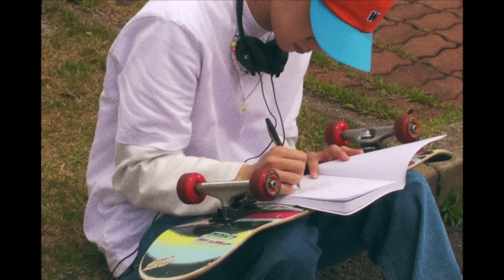하현상 (Ha Hyun Sang) - Nostalgia (Feat. Rohann) MV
하현상 (Ha Hyunsang) - Nostalgia (Feat. Rohann) MV

하현상 2ND EP ‹The Edge›

[Track List]
01. Intro: Rise
02. Nostalgia (Feat.Rohann)
03. A Book of Love
04. Not okay
05. Close
06. With you (CD Only)

[앨범 소개]
아직은 '나'에 대한 정의와 의미가 혼란스러운 상태로, 앞으로의 음악이란 '나' 스스로를 찾아가는 길이다.
어떤 방향으로 나아가야 하는지, 어떤 ‘나’로 성장할 것인지, 점점 보이기 시작한다.

'소년' 과 '청년', '나'와 '아티스트' 사이 모서리의 끝.

그 길을 찾아가는 성장을 담은 2ND EP 앨범

01. Intro: Rise

‹곡 소개 ›
수면아래에서 세상 밖으로 나오는, 두려움마저도 희망으로 바뀌어 하나의 노래가 되는 모습을 표현한 트랙.

‹Credit›
Lyrics by NODDED
Composed by NODDED
Arranged by NODDED

Synthesizer by Naiv
Bass by Naiv
Mixed by 전진 @kokosound
Mastered by 박정언 @Honey Butter Studio

02. Nostalgia (Feat. Rohann)

‹곡 소개 ›
현대사회는 어린 마음을, 낭만을 가지고 살아가는 시간을 금방 빼앗아가 버리는데, 나는 늘 그 시간에 대한 그리움을 가지고 살아간다. 이미 자라버렸지만 어린시절을 추억하고 그리워하는 마음을 담은 노래

‹Credit›
Lyrics, Composed by 이난 (ENAN), NODDED, Rohann (이로한)
Arranged by 이난 (ENAN), NODDED

Chorus by 노지영
Piano, Synthesizer by 하현상
Bass, Drum by 이난(ENAN)
Guitar by 이태욱
Recorded by 김도훈 @TONE STUDIO SEOUL
최일웅, 신홍재 @pondsound studios
Mixed by 구종필 @KLANG STUDIO

03. A Book of Love

‹곡 소개 ›
사랑이라는 단어를 이야기로 풀어 담아낸 노래.
마음이 지친 사람들 사랑에 상처를 받은 사람들
지나간 일에 대해 후회하는 사람들 모두
이 노래를 듣고 위로가 되었으면 하는 곡

‹Credit›
Lyrics by NODDED
Composed by NODDED
Arranged by NODDED

Chorus by 노지영
Violin by 신예찬
E.Piano by 하현상
Drum by 노지영
Synthesizer by Naiv
Bass by 지예준

04. Not okay

‹곡 소개 ›
팬들과 소통 중에 수험생 팬의 이야기를 들은 적이 있다. 압박감과 스트레스에 관한 이야기를 들었는데 그 고민이 기억에 남았다. 같은 상황의 모든 사람들에게 괜찮지 않아도 괜찮다 라는 말을 해 주고 싶어 만든 노래

‹Credit›
Lyrics, Composed, Arranged by NODDED, KZ, 태봉이

Chorus by 노지영
Guitar by 영, 태봉이
Piano by KZ
E.Piano by KZ, 태봉이
Bass by KZ, 태봉이
Whistle by 노지영
Recorded by 최일웅, 신홍재 @pondsound studios

05. Close

‹곡 소개 ›
사랑하는 사람과 보내는 시간을
그 아름다운, 그리고 아름다웠던 순간을 기록해보고 싶어서 만든 노래. 가사처럼 이 노래를 듣는 분들에게 아름다운 장면처럼 남았으면 하는 곡

‹Credit›
Lyrics by NODDED
Composed by NODDED
Arranged by NODDED

Chorus by 노지영
Piano by 하현상
Drum by 노지영
Synthesizer by Naiv
Bass by 지예준

06. With you (CD Only)

‹곡 소개 ›
“With you”
“PAN” 들에게. 그리고 나에게 주는 선물 같은 노래

‹Credit›
Lyrics by NODDED
Composed by NODDED
Arranged by NODDED